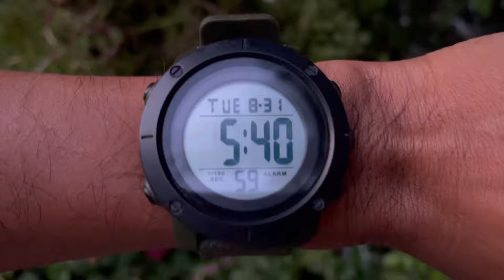Cycling In The Morning To Do Exercise At Euro Park On 31 August 2021.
Hello Everyone! Welcome to The Nita Show Channel. I hope you have a great day with your family and friend. Today I am going to Cycling In The Morning To Do Exercise At Euro Park On 31 August 2021.
Good Luck!